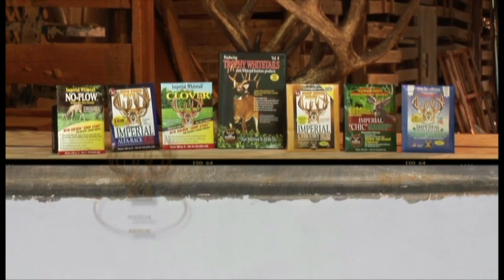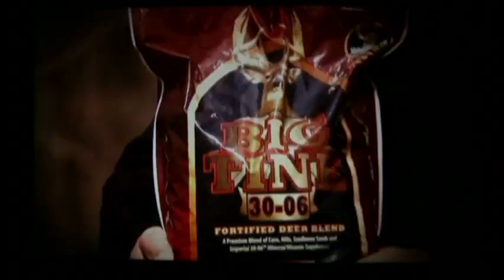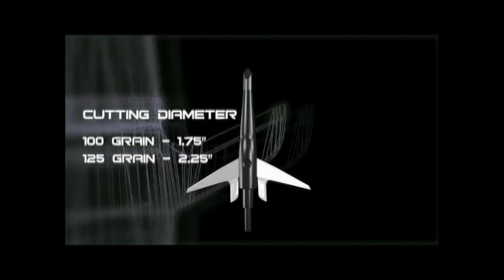Jeff's Deer Season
JEFF BARNETT TEAM STANDFAST OUTDOORS DEER SEASON